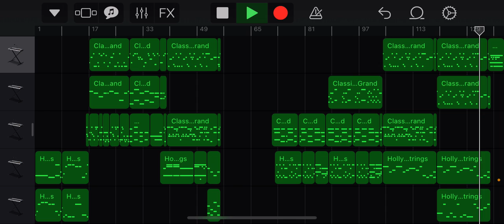Main Theme (2nd pass)